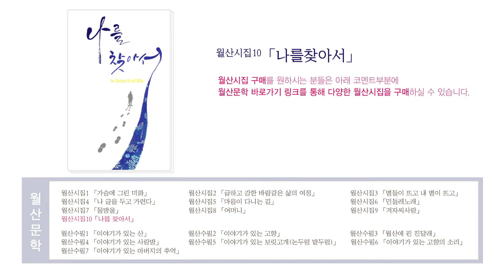월산북콘서트 14# 추억의 눈물되어(시노래: 김지원)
Wolsan Book Concert
월산 시집 출판축하회
제5회 월산수필문학상 시상식

“나를 찾아서 In Search of Me”
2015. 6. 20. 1:40 am. / CWMC 대성전

시낭송 : 양용일 박신애 이만우 심수진 조정숙 정동주
무용 : 양용일 양윤화 문지연 장유미 김인정 이병진 신상훈 장은성 임혜경 김윤은 황규선 김영희 이주희
안무 : 양윤화 김윤은 황규선
시노래 : 김지원 이소라
작곡 : 조성경
믹싱&미디 : 김성화 이현종
연주 : C.C.Band(김성화 이현종 조인호 곽무호 최승효)
피아노 : 박소운
수필낭독 : 정제헌
Rap : 도정규 정건영

Staff
기획위원 : 최을숙, 한종욱, 권옥분, 김상배, 박한상, 김선기, 이춘만, 소상섭, 임윤택
총감독 : 최을숙
총연출 : 김상배 / PD 이신혜 / AD 함신옥 / MD 김희정
기술감독 : 김선기
영상 : 김영주, 오광오, 이동성, 오동훈, 임오복, 김철우, 허영우, 정명철
자막 : 권보람
음향 : 권균길, 이성철, 장홍규, 김명희, 이성구
아나운서 : 손주연
조명감독 : 이기윤
소품 : 김영환
디자인 : 임윤택
행정 : 권오은